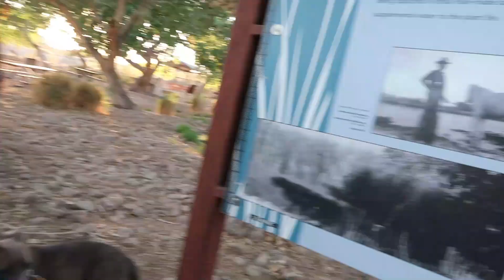RESCUING HUNDREDS of FISH FROM A POND!!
We save thousands of Reptiles & Other Animals every year. You will also be able to see all of our animal/reptile collection!!